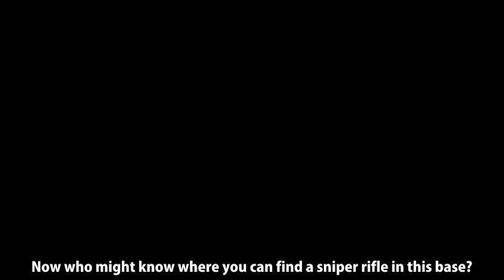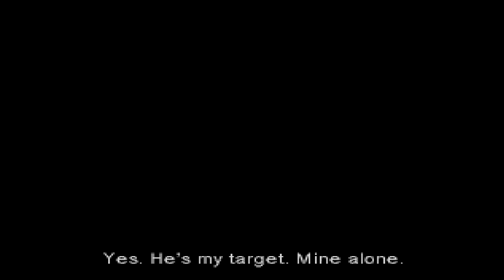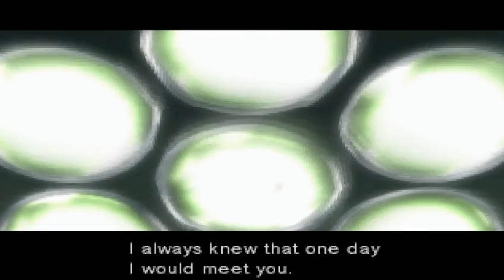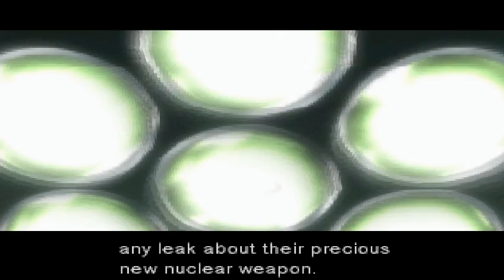[2] Metal Gear Solid - Episode 7: The Wonders of Dog Piss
Those idiots!